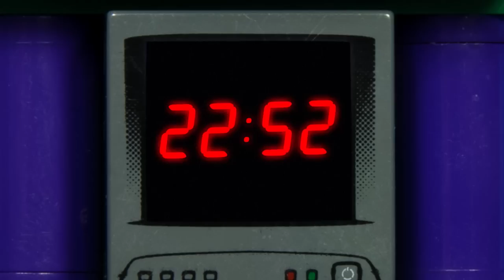The ForrestFire Christmas Spectacular - 3rd Annual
Skip to 'Bad Carma' 2:52
Skip to 'Santa Clause Joins the Lego Justice League' 12:05

Mason and Forrest are back for one last EXTRA JUICY Christmas celebration! It's the 3rd annual ForrestFire Christmas Spectacular (2013)!

And here's where I get my custom Legos...

ALRIGHT, I think that does it for credits, so now onto my Christmas song... (I love singing these for you guys)

(All right you Chipmunks)
(Ready to sing your song)
(I'll say we are)
(Yeah)
(Let's sing it now)
(Okay, Simon)
(Okay)
(Okay, Theodore)
(Okay)
(Okay, Alvin, Alvin, ALVIN)
(OKAY)
Christmas, Christmas time is near
Time for toys and time for cheer
We've been good, but we can't last
Hurry Christmas, hurry fast
Want a plane that loops the loop
Me, I want a hula hoop
We can hardly stand the wait
Please Christmas, don't be late
(Okay fellas get ready)
(That was very good, Simon)
(Naturally)
(Very good Theodore)
(Ahhh)
(Ah, Alvin, you were a little flat, watch it)
(Ah, Alvin, Alvin, ALVIN)
(OKAY)
I still want a hula hoop
(Very good, boys)
(Let's sing it again)
(Yeah, lets sing it again)
(No, That's enough, lets not overdo it)
(What do you mean overdo it)
(We want to sing it again)
(Now wait a minute, boys)
(Why can't we sing it again)
[chipmunk chatter]
(Alvin, cut that out..Theodore, just a minute)
(Simon will you cut that out? Boys...)

(All J4C movie commentaries unlocked at $2 level)